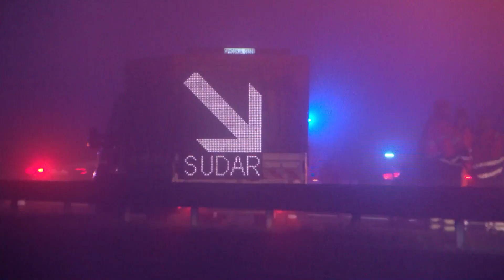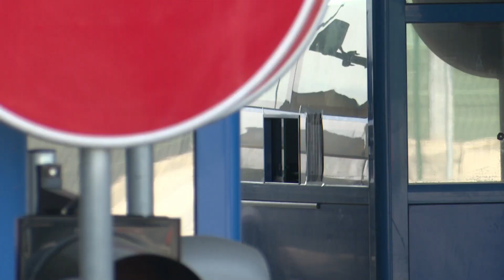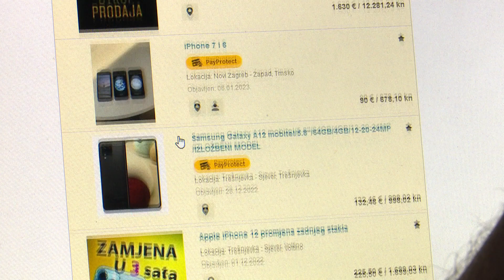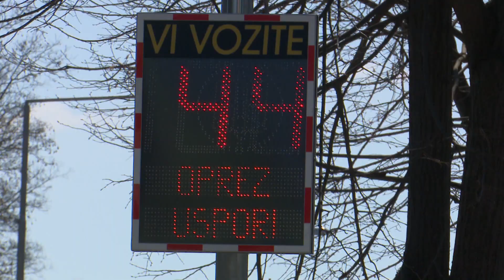SBTV - DNEVNIK - ZAVRŠENE ISTRAGE PROMETNIH NESREĆA NA AUTOCESTI A3 - 17.01.2023.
Policijski službenici PU brodsko-posavske, u suradnji s državnim odvjetništvom, završilo je istrage više prometnih nesreća, a koje su se za vikend dogodile na autocesti A3. One najteže dogodile su se kod Zadubravlja te Nove Gradiške, a u svima su sudjelovala čak 22 vozila te je jedna osoba smrtno stradala.

DNEVNIK SBTV-a | PON-PET | 20:00 i 22:00